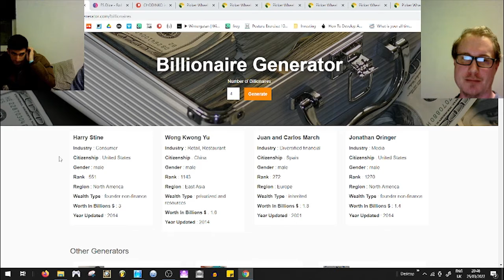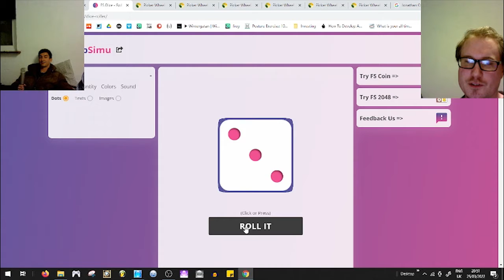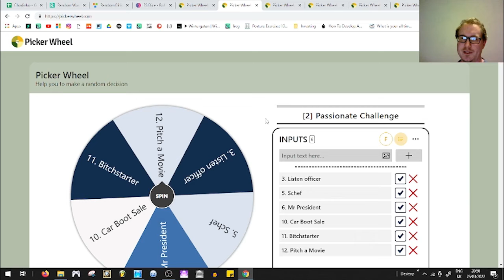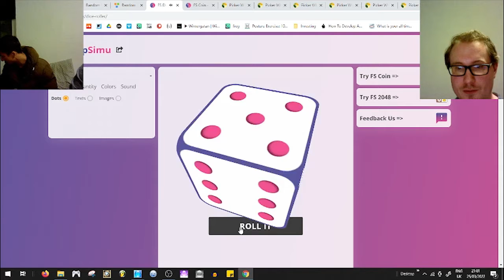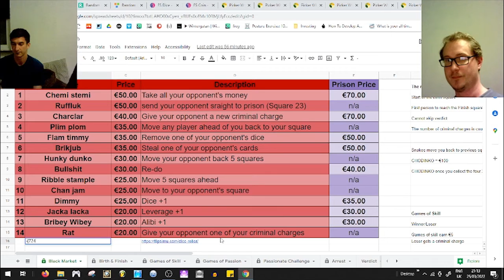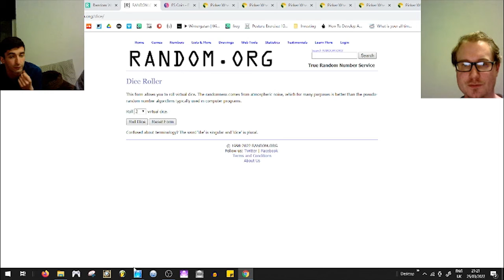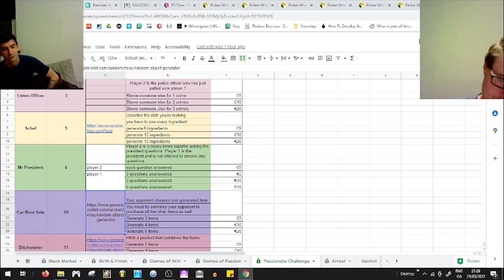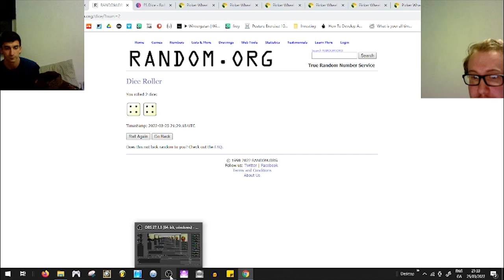CHODINKO E012 - Joe Biden vs Vladimir Putin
Joe Biden vs Vladimir Putin

Like the video and leave 12 comments

Kickstarter
Revolut
Cash
Bitcoin
Direct Debit
Property